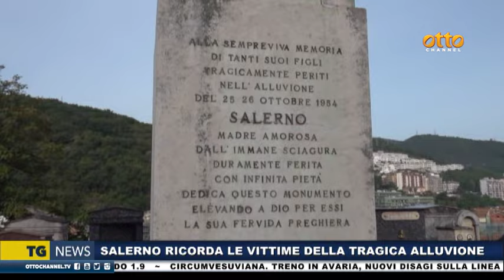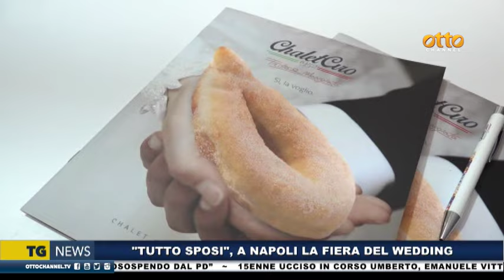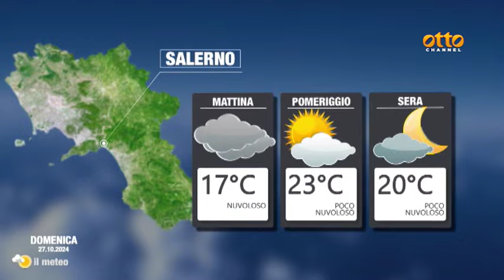Tg news 26 ottobre 2024 - ore 19:45